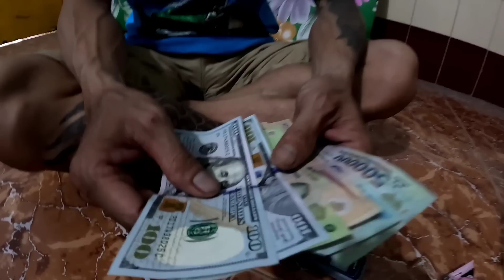Mì gió món ngon sinh Tồn nơi khắc nghiệt/gỡi akhải số tiền khủng Từ mỹ và Việt nam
mì gió món ngon sinh tồn nơi khắc nghiệt,gỡi a khải số tiên khủng từ Mỹ và Việt Nam#tuancontainer#sinhton#migio